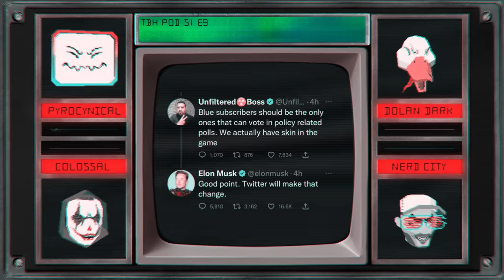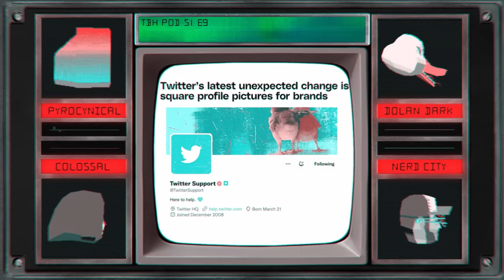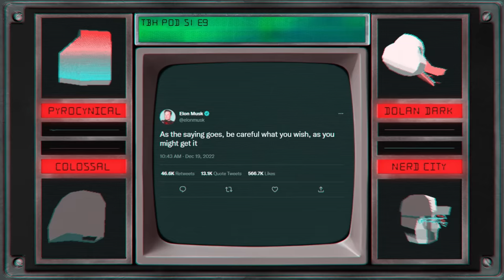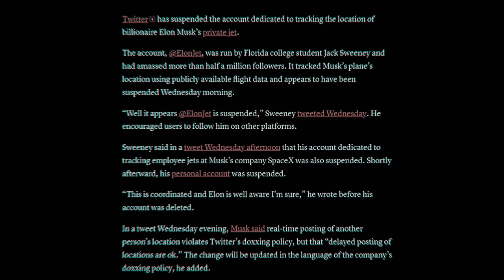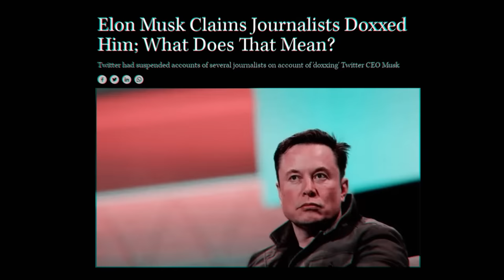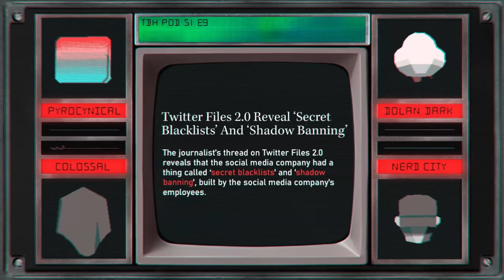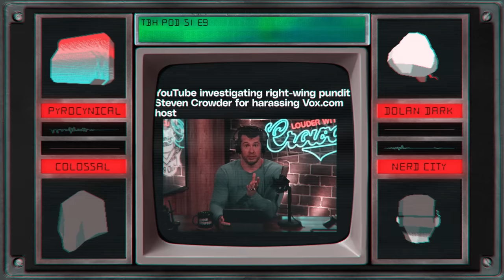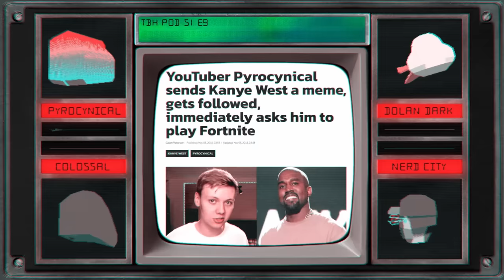We invited Kanye West on | TBH EP 9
TBH Episode 9 Featuring:   @Pyrocynical    @nerdcity   @colossaliscrazy     @DolanDarker
Topics: | Kanye West goes South | Mike Ehrmantraut is alive | Elon Musk ruins Twitter | Absolute drivel

Video Editor: Dolan | Template: Nerd City | Audio Mixing: Colossal